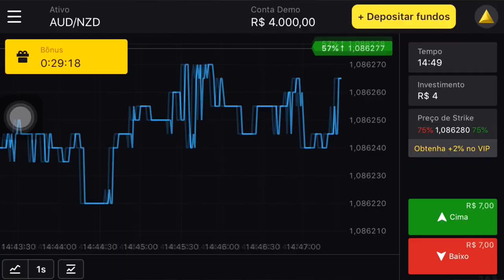AS INSCRITAS DE BIQUINI BRIGARAM PRA NAMORAR COMIGO! MINECRAFT MULTIPLAYER (mcpe) !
Horário dos vídeos:
11:00, 13:00 e 16:00